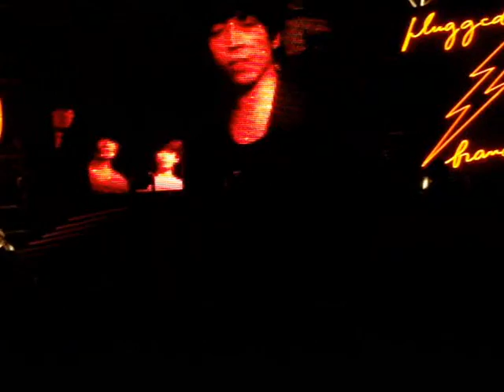100716-1976＠世貿展覽2館-MTV Sport b. Plugged Live Concert